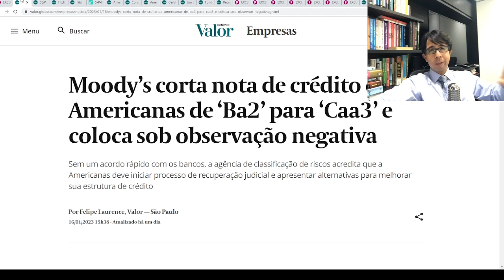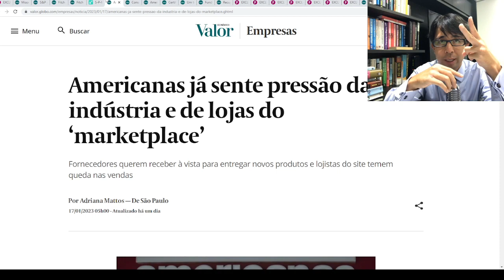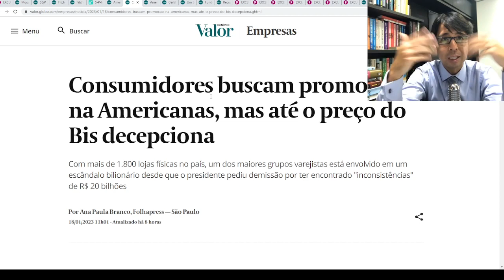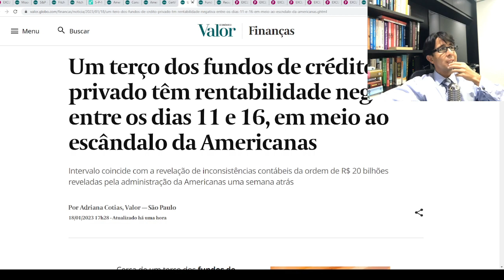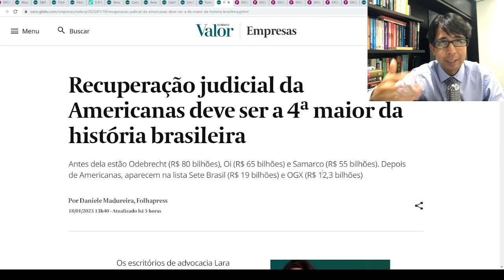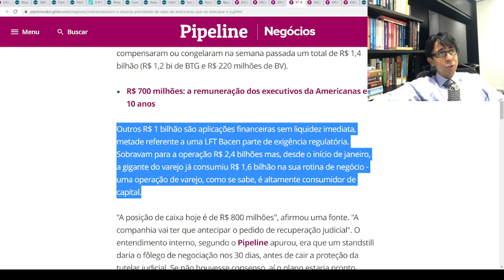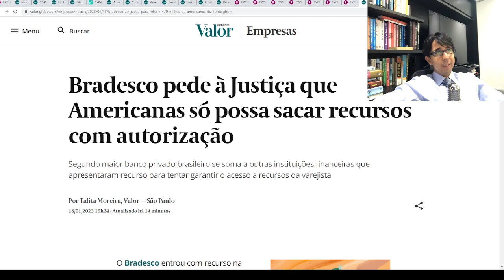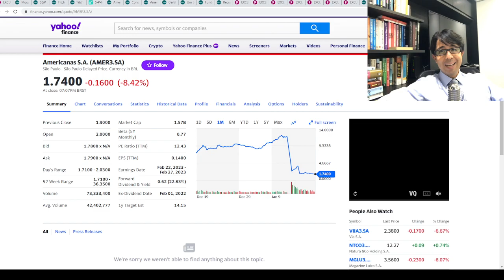BTC News - Americanas tem só R$ 800 milhões de caixa!!! Vai quebrar???